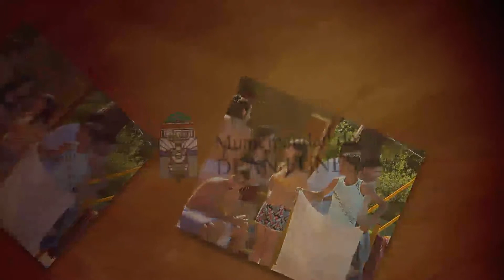BALNEARIO FEBRERO I